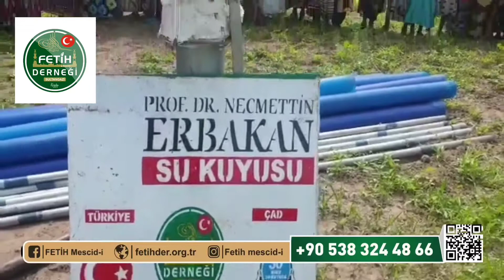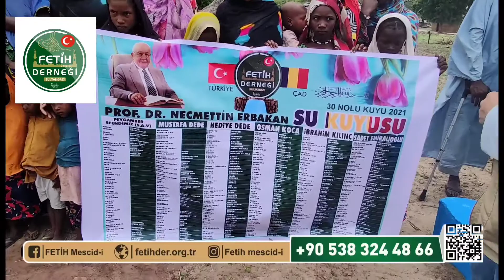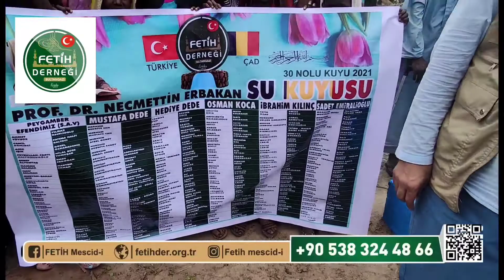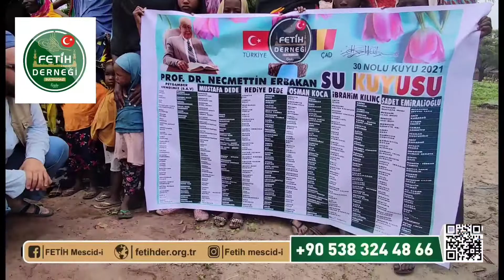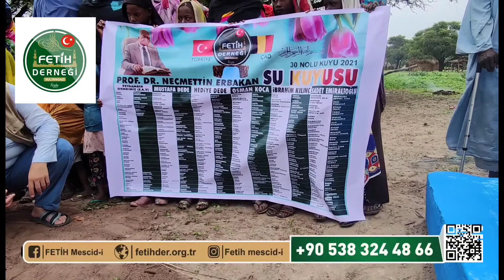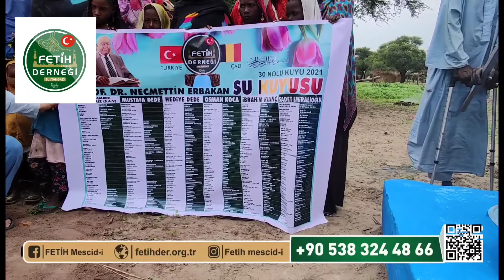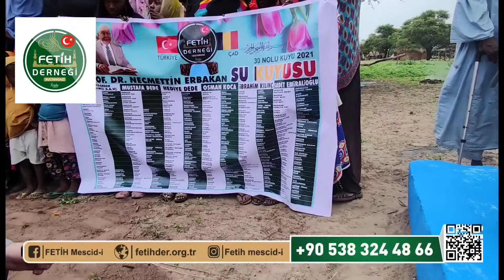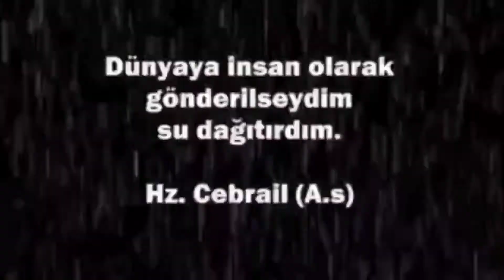Prof. Dr. Necmettin Erbakan Su Kuyusu